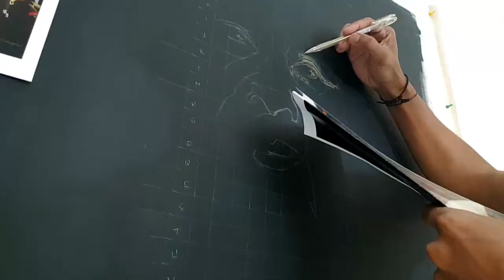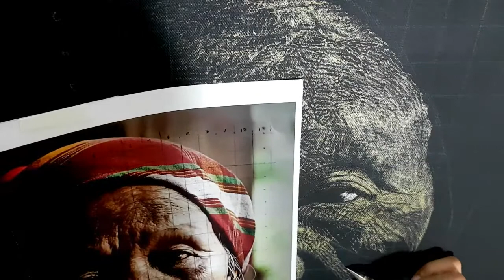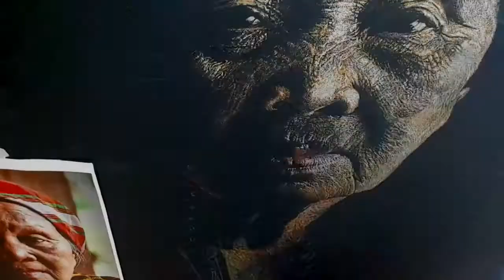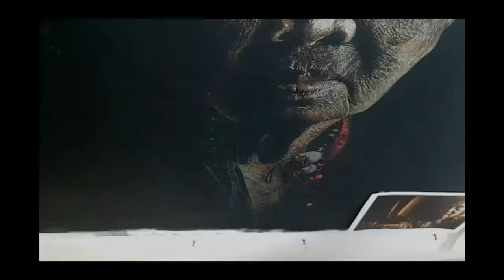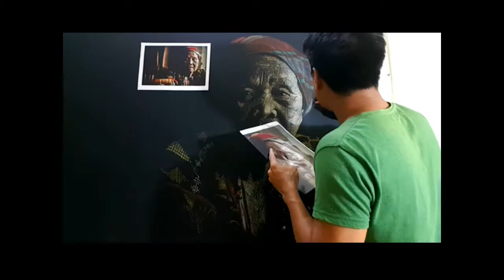Realism Portrait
Lang Dulay - Timelapse